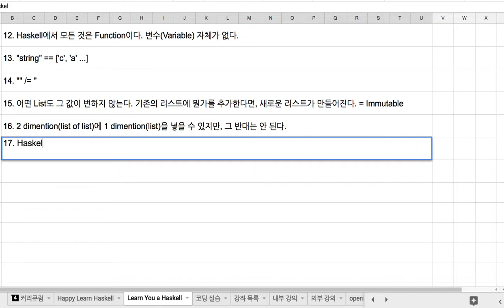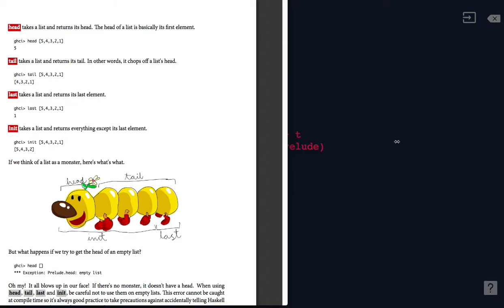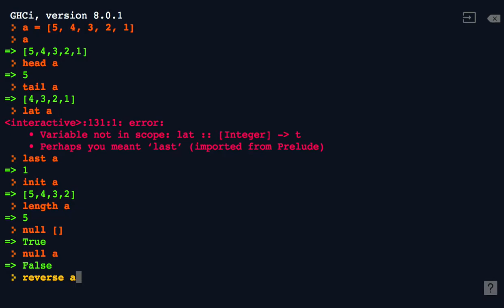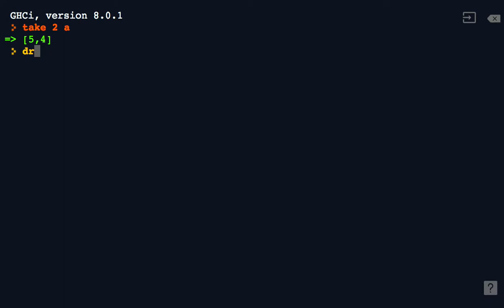12 - List Functions